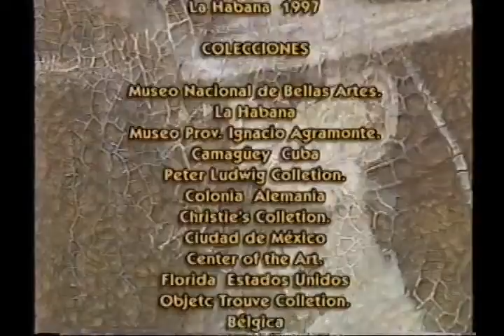Tierra | Agustin Bejarano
CHTV
Tierra (Documental de Yuder Laffita)
El pintor y grabador Agustín Bejarano Caballero es uno de los más prestigiosos exponentes de los artistas de las artes plásticas en Cuba.